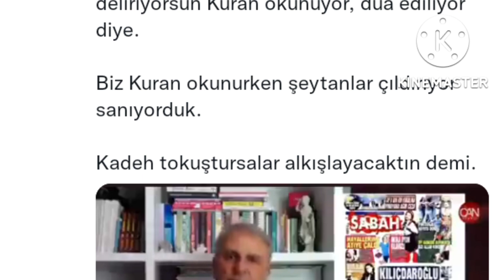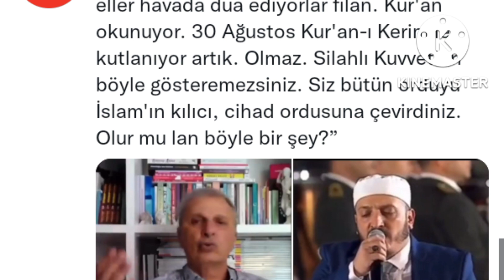CAN ATAKLI 30 AĞUSTOS KURANI KERİM İLE KUTLANMASINA ÇILDIRDI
Can Ataklı; özgür, cesur, kendine has yorumuyla sizlerle buluşturmaya devam ediyor.
İktidar ayakta durmak için neler yapıyor? Sedat Peker ilk defa zafer mi kazandı? Erken seçim mi olacak mı? Erdoğan seçimde aday olabilir mi? Ali Babacan ve Ahmet Davutoğlu’nun partiden ayrılmaları önceden planlanmış mıydı? Ali Babacan ve Ahmet Davutoğlu AKP’den ayrılmadan önce Londra’da kiminle berabermiş? Doğu Perinçek Bodrum’da nasıl bir laf etti? Selçuk Bayraktar Teknofest konuşmasında ne dedi?
Olur ,olur… Müslüman Türk Ordusuyuz!İncil mi Okunacaktık

CHP'li Can Ataklı, Kur'an-ı Kerim Okunmasından Rahatsız Oldu

Skandal açıklamalarıyla bilinen CHP'li Can Ataklı bu kez de 30 Ağustos Zafer Bayramı'nda Kur'an-ı Kerim okunmasından rahatsız oldu. Ataklı, "Arkadaş ne oluyor ya. Ordu komutanı elini açmış dua ediyor.30 Ağustos Kur'an-ı Kerim'le kutlanıyor artık. Olmaz!" dedi.

ŞEREF  YOKSUNU  Can ataklı ORDUMUZUN İÇİNDE İSLAMİ SÖYLEMİ HAZMEDEMİYOR  RESMEN DİNSİZ BİR ORDU ve ASKER İSTEYEN BU ZAVALLI ZİHNİYET  eğer Asker BEN Atatürk'ün gösterdiği hedefte yürüyorum deseydi  bu kadar ZIRLAMAZDI
Gazeteci Can Ataklı: "30 Ağustos Kur'an-ı Kerim'le kutlanıyor artık. Olur mu lan böyle bir şey!"
Can ataklı tuhaf yorumu ile tepkileri üstüne topladı.